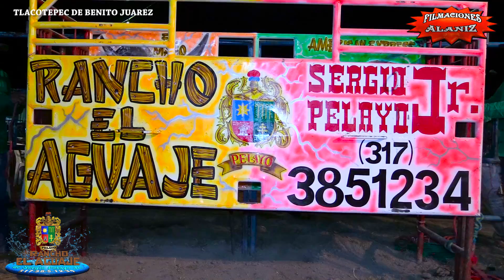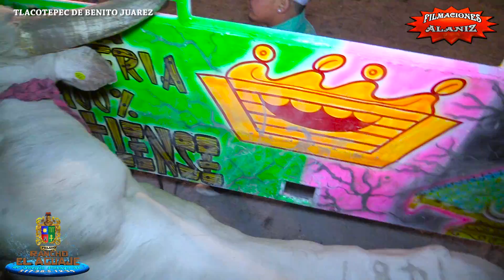¡¡¡SE CONVULSIONO EL JINETE DEL PORRAZO!!!...EL CHIVO DE PUEBLA VS VUELO MORTAL DE RANCHO EL AGUAJE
¡¡¡SE CONVULSIONO EL JINETE DEL PORRAZO!!!...EL CHIVO DE PUEBLA VS VUELO MORTAL DE RANCHO EL AGUAJE EN TLACOTEPEC DE BENITO JUÁREZ